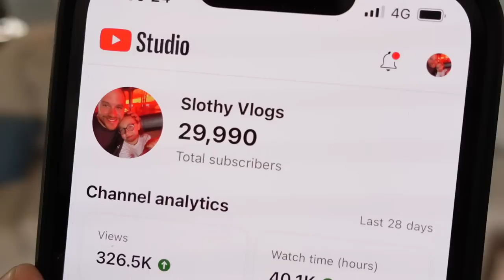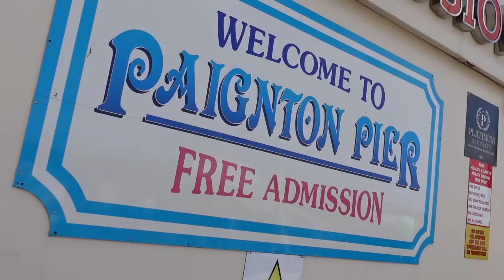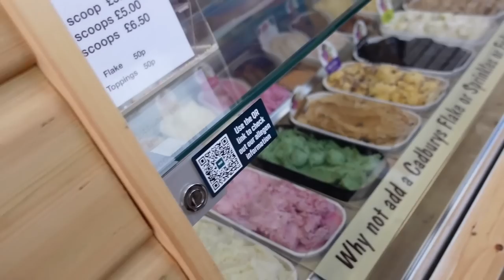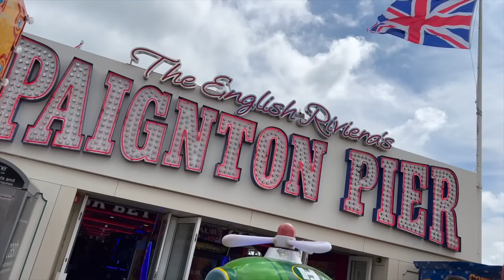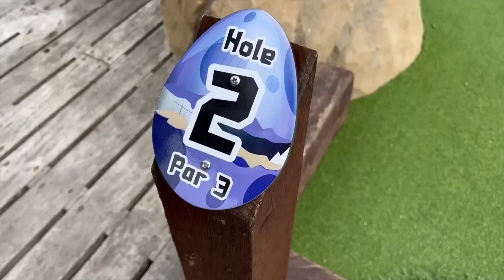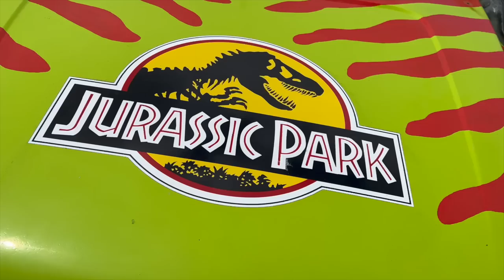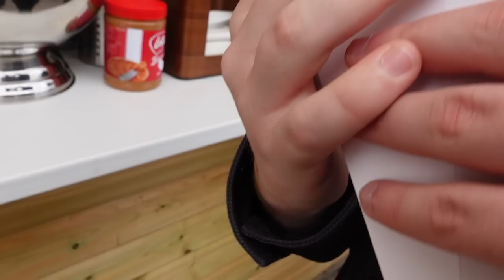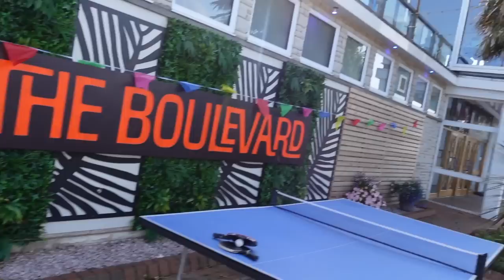A DREAM COME TRUE! Beverly Holidays Day 3 - Exploring Paignton & NEW Pier Golf ⛳️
30,000 SUBSCRIBERS We did it, Thank You all so much for everything, Really can't believe we did it and on Paignton Pier on the 23rd July 2023

Right, It's sadly the final day of our Holiday at the wonderful @beverleyholidays  All good things must come to an end and unfortunately it's true.. We Explored a little more around the area this time and went in to Paignton to look around, Do the Fun Fair and check out the pier. We did the new Crazy Golf on the pier themed to dinosaurs and really enjoyed it, amazing 18 hole course and themed well, The Fair is a video on it's own so check it out, We also had a traditional Cornish Pasty (in Devon)

Back at the holiday site we made the most of the hot tub, played bingo again, used the Gym and checked out the entertainment ... We really hope Beverly Holidays invite us back as I'm already missing it. I can't thank them enough for the caravan and maybe next time we could try a lodge?

I'm blown away and so proud and it's all down to you amazing viewers. Thank You so much.

My Gear
Canon EOS M50
Sony ZV-1